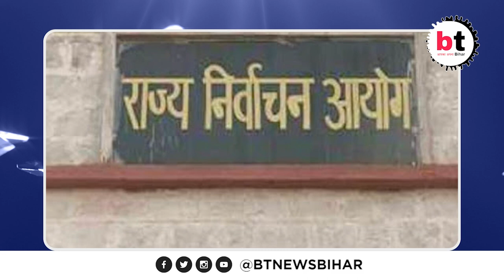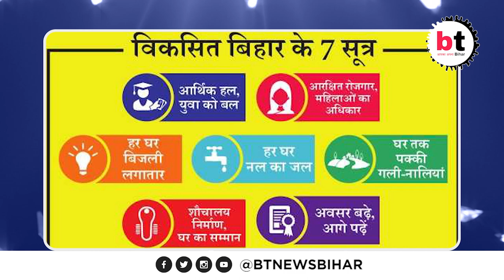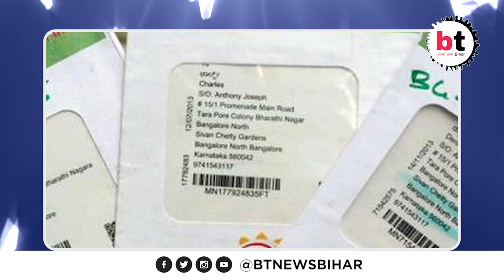Morning News: आज सुबह की ताज़ा खबरें | good morning Bihar | 01 august 2021